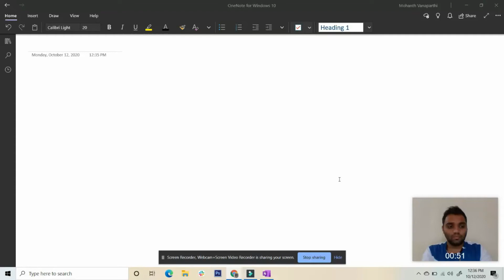CBSE Class -10 Surface areas and Volumes || GroundZero Learnings || Samanth Vanaparthi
GroundZero Learnings is a new innovation made in the field of education. Our professional faculty in this organization teaches courses such as MPC Eamcet, JEE mains, JEE Advanced, special board syllabus, soft skills, computers for kids, and also online coding from scratch to the students irrespective of age with the high end of efficiency.

Best notebook